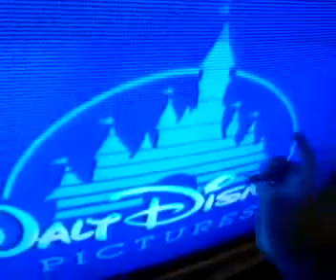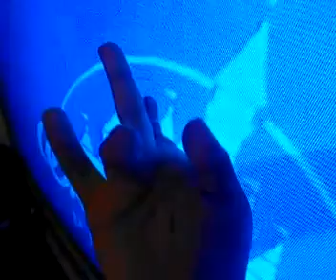Copy of Copy of Copy of April 14, 2018